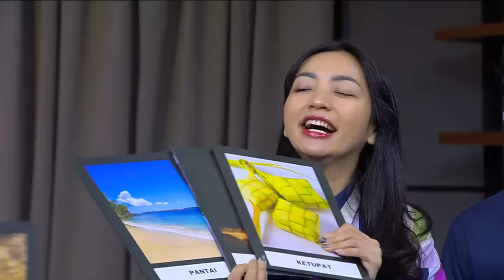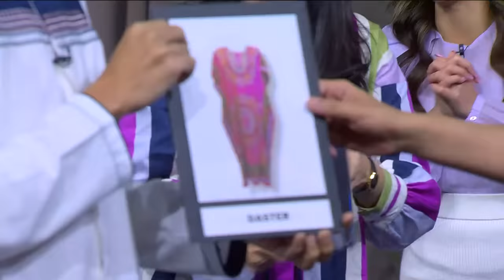Habib Jafar Main Games Partnernya Desta, Kerusuhan Dimulai!